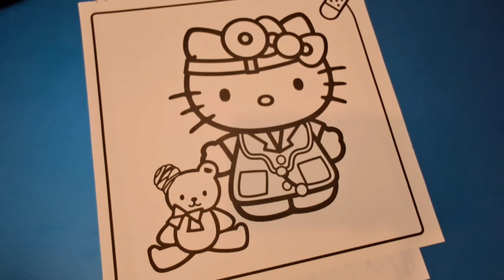hello kitty coloring pages